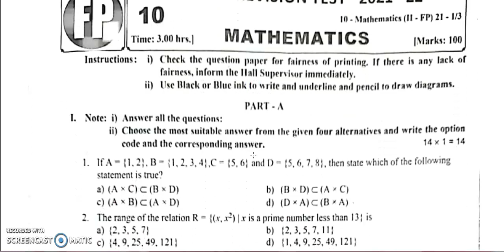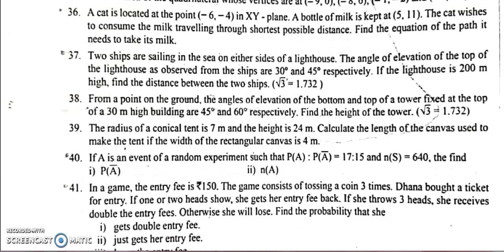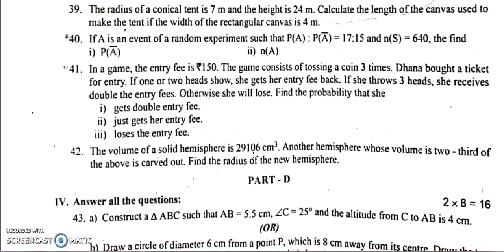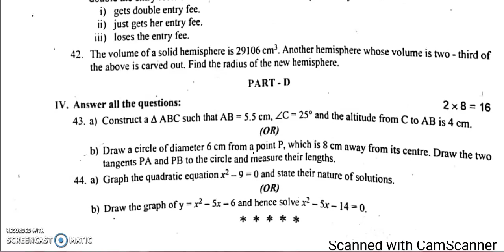10th Std Maths| FULL PORTIONS| MODEL QUESTION PAPER |VERY IMPORTANT EXPECTED SUMS FOR PUBLIC EXAM